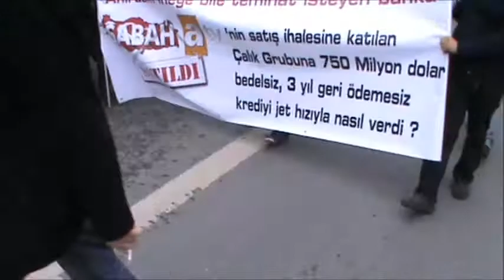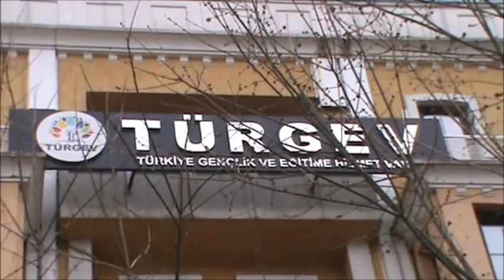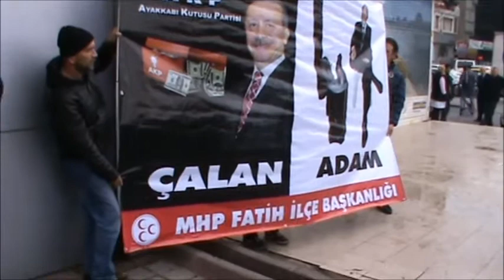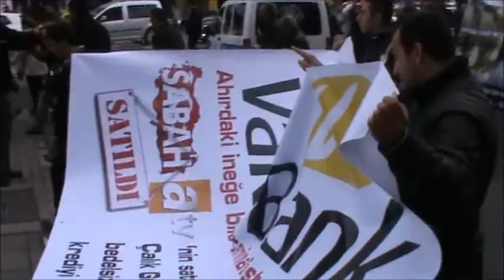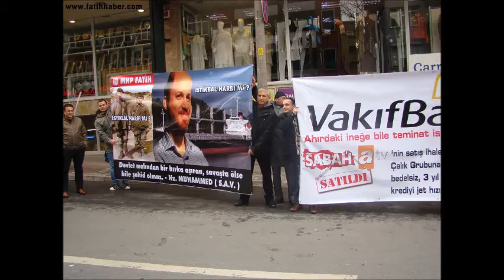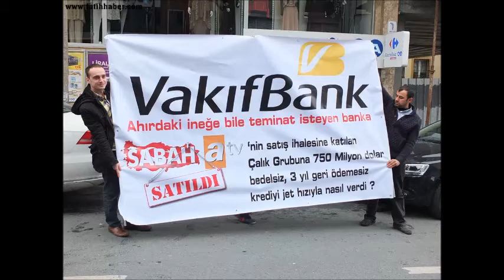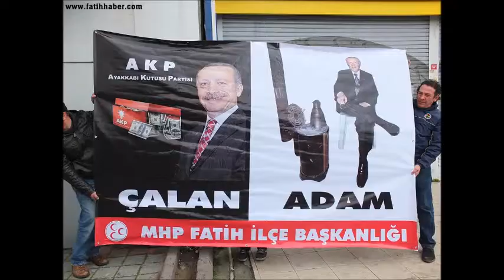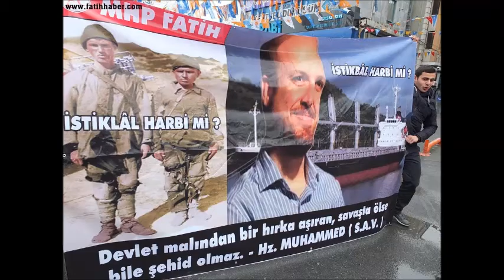metin örel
MHP Fatih belediye başkan adayı Metin örel basın açıklaması